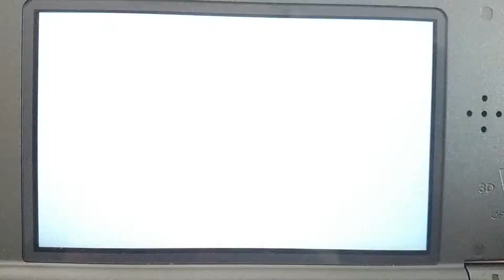Phoenix vs. Ini [Justice for All + Funny VA]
My brother is voicing Phoenix and I'm voicing Ini.
My brother and I are playing Phoenix Wright: AA -Justice for All for the first time. We are not trying to be professional voice actors. We are just having fun.